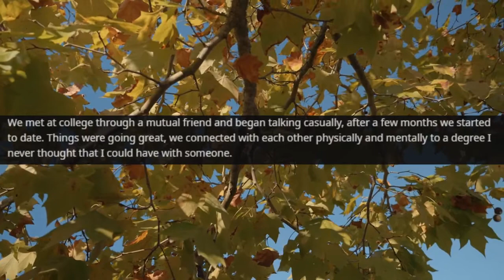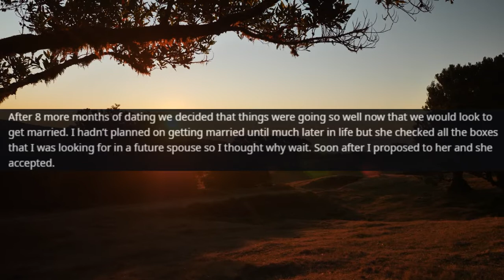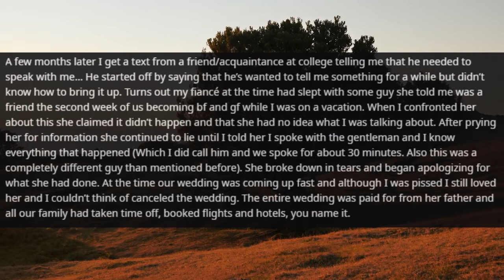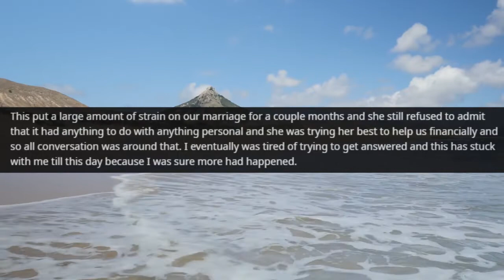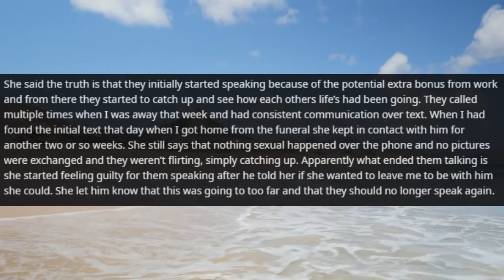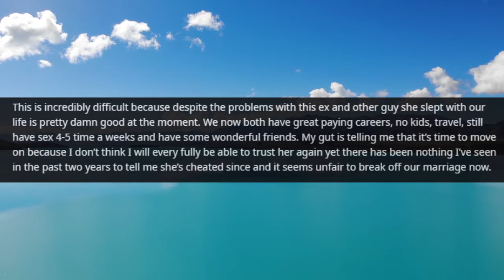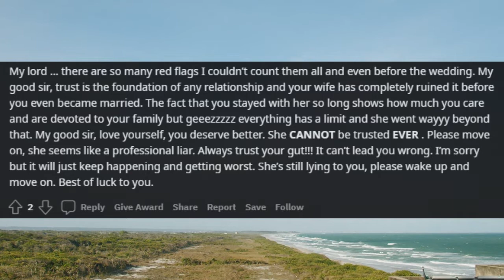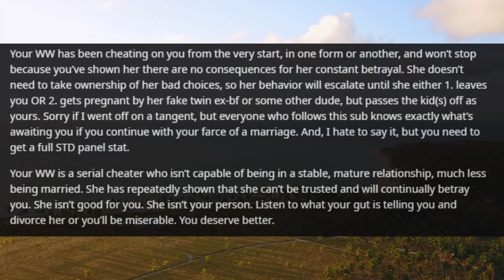Divorce Worthy?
... night after she fell asleep I went into another room with her phone and laptop and starting going though her call history through the cell carrier she was with, and attempting to recover anything that may have been deleted. I found multiple calls that went for 2-3 hours and texts that had been deleted. Unfortunately it didn’t show what the texts were or any details that would have been important but I did find out they had actually talked a lot...